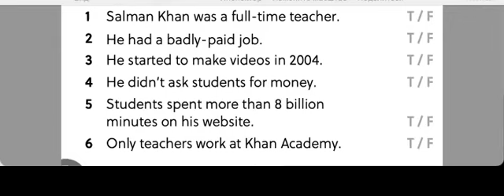grade7 podcast inspiringjobs truefalse inspiration englishlistening preintermediate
Listen to the podcast and decide if the sentences are True (T) or False (F). @MrsYeva